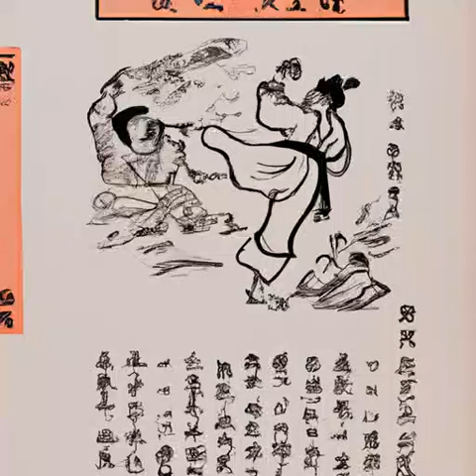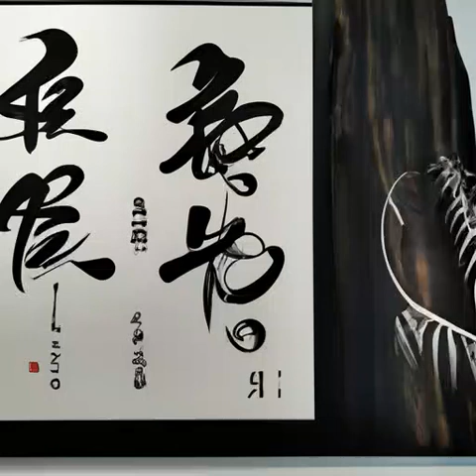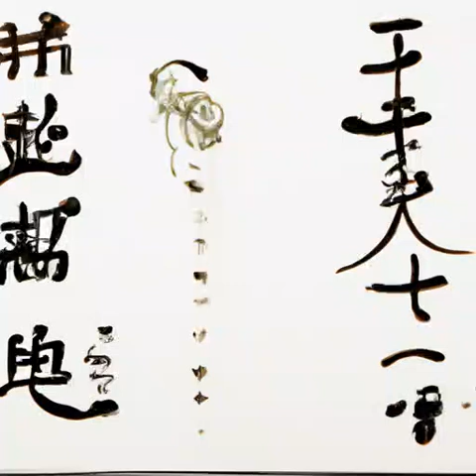第199章 报复（第3卷 乱世诸侯《国王》）